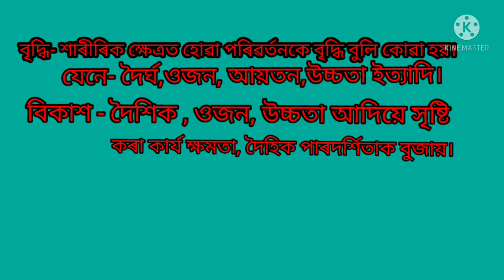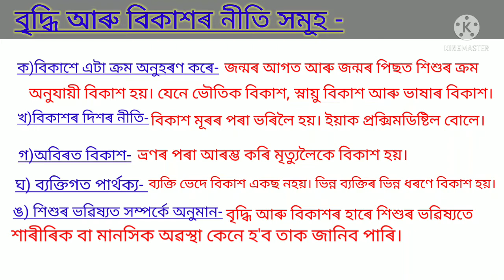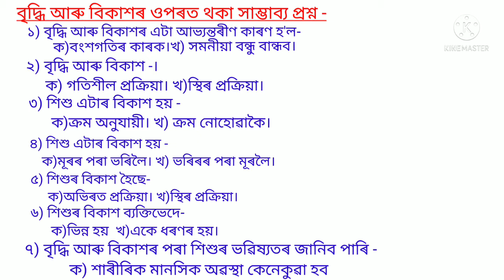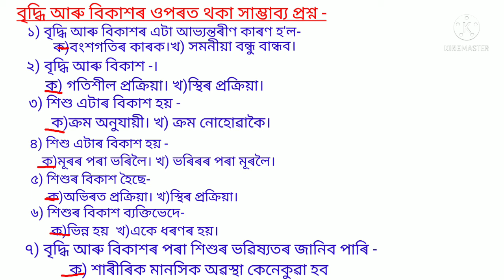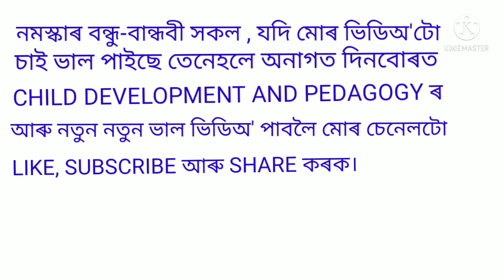শিশুৰ বৃদ্ধি আৰু বিকাশ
CHILD DEVELOPMENT AND PEDAGOGY/শিশু বিকাশ আৰু শিক্ষণ বিজ্ঞান